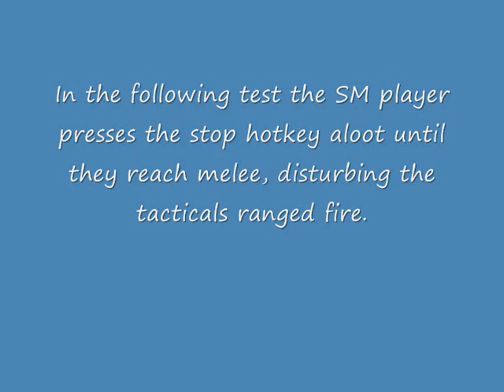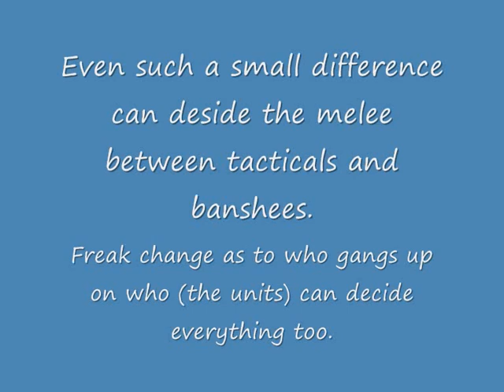DoW II Banshees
A video to make the "tacticalmarines vs banshees" argument clearer.